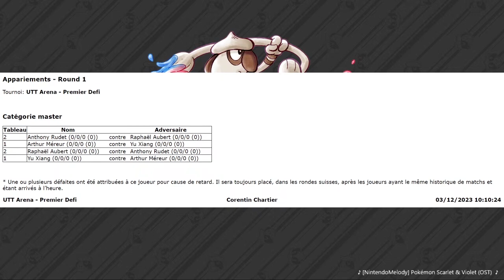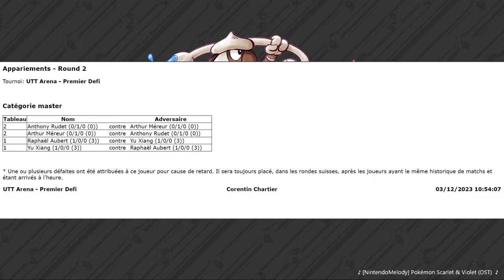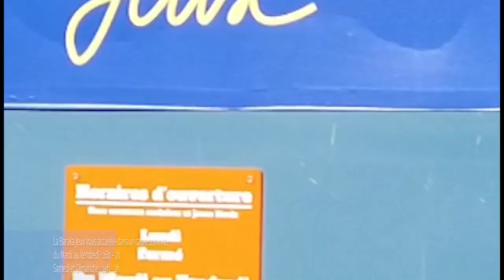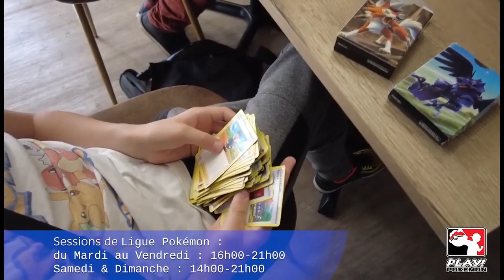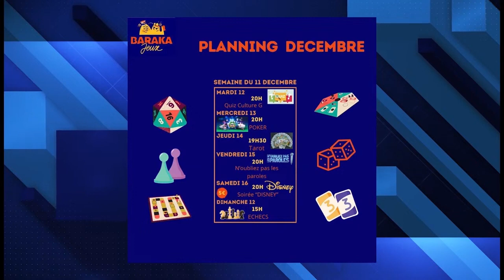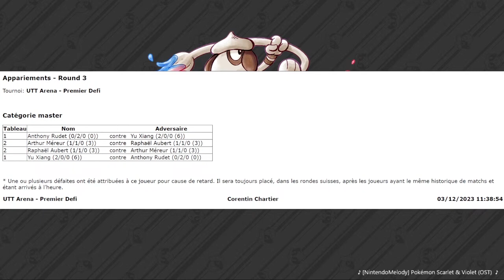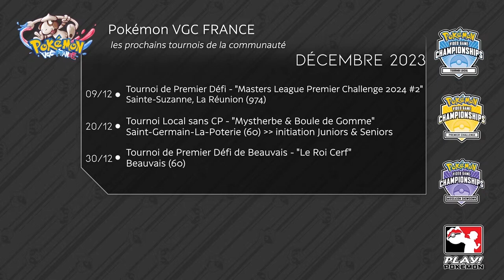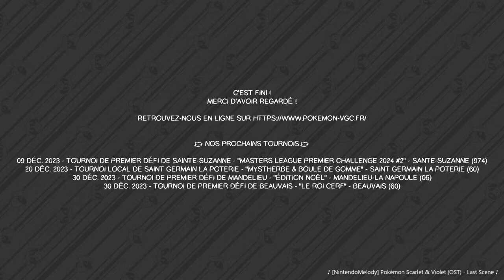Tournoi de Premier Défi - "Blanche Ruade" du 03/12/2023 à Troyes (10)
Tournoi de Premier Défi du jeu vidéo Pokémon organisé à Troyes (10), FRANCE le 03/12/2023 lors de l'UTT ARENA 2023
[vidéo intégrale - en différé avec correction du problème de réseau survenu en direct durant la Ronde 01]

Chapitres :
00:00 - Introduction
02:52 - Ronde 1 / Appariements
07:56 - Ronde 1 / Arthur MÉREUR (Flens) vs Yu XIANG (ChatRoux)
40:08 - Ronde 2 / Appariements
45:40 - Ronde 2 / Raphaël AUBERT (Funny Boy) VS Yu XIANG (ChatRoux)
01:32:34 - Ronde 3 / Appariements
01:41:23 - Ronde 3 / Raphaël AUBERT (Funny Boy) VS Arthur MÉREUR (Flens)
02:11:51 - Classement final
02:12:32 - Remerciements
02:13:00 - Épilogue & Annonce des prochains tournois